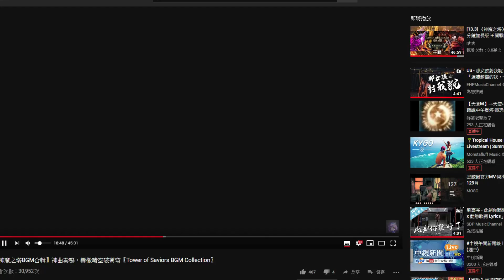【神魔之塔】貝利亞『夢魘時間確定！』居然連開五天！久違的禮拜三打地獄級！【惡勢力的野心】【小許】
《ULTRAMAN》《奧特曼》《鹹蛋超人》《超人力霸王》